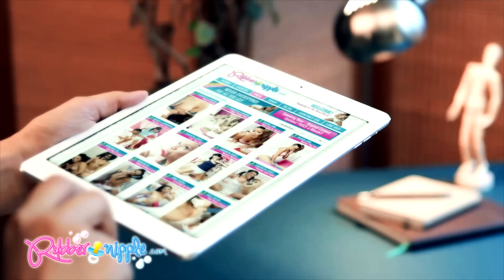RubberNipple.com Grande Reveal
Age Play & Diaper Play Just Got Sexier!

The cutest most playful pics and videos are The hottest new AB/DL content site on the web.

Watch Adorable high quality videos and browse 100's of EXCLUSIVE HD Rubber Nipple pictures with new content updated twice a month!

tGet 5 Day Access for just $4.95!  PAY AS YOU GO, NO HIDDEN OR RECURRING MEMBERSHIP FEES! Come try Today!